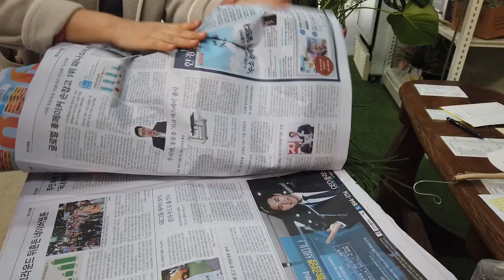플랜테리어 가득한 조인폴리아 방문(Visit 'joinfolia' full of planterior)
넓은 공간에 다양한 식물들이 있어
시간가는줄 모르고 구경했어요

고민고민 하다 틸란드시아 플렉수오사 비비파라를 데려왔어요 :)

There are many plants in a large area, so I enjoyed watching them.

I bought a Tillandsia Flexuosa Vivipara after thinking about it :)

경기 파주시 월롱면 영태리 858